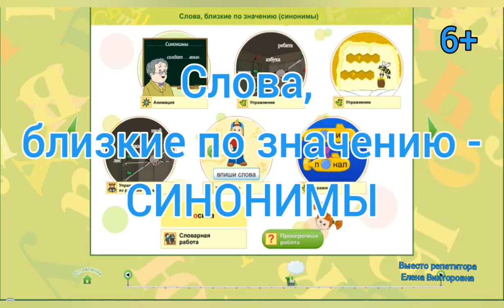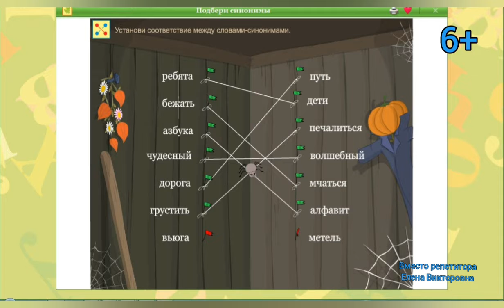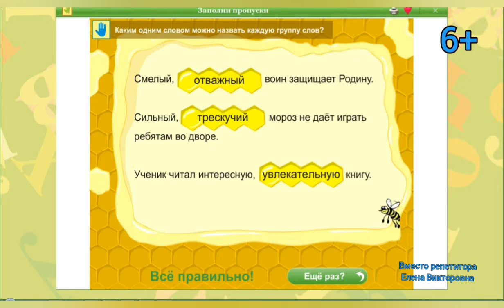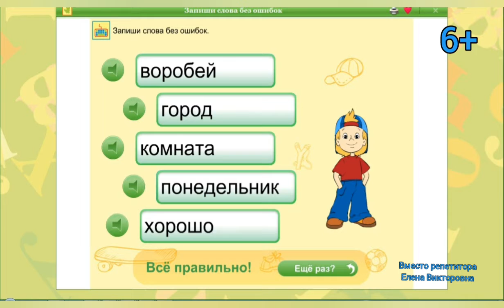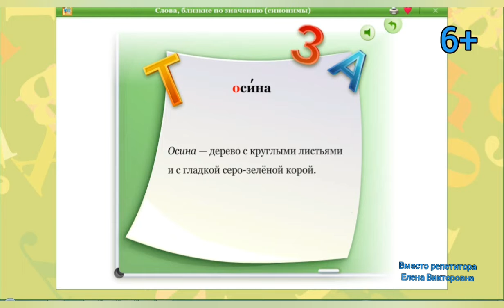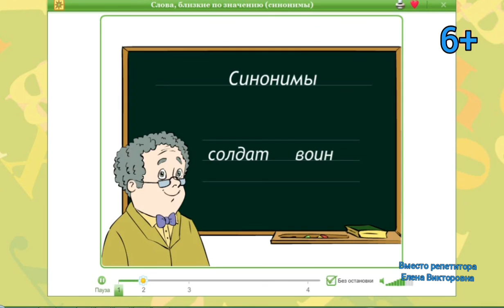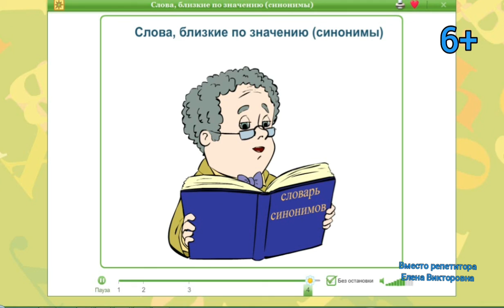Слова, близкие по значению - синонимы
Слова, близкие по значению - синонимы. Упражнения из приложения к учебнику. Словарные слова.